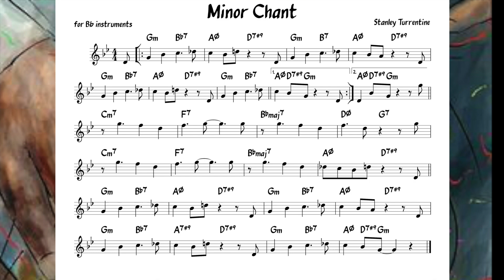Minor Chant (Turrentine) Backing track + score for Bb instruments